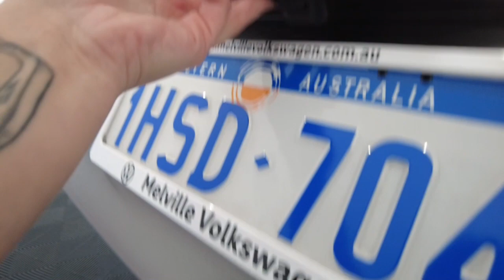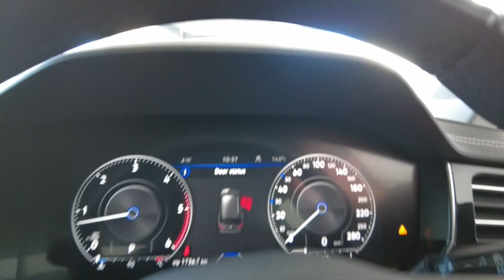2022 VOLKSWAGEN Touareg Myaree, Fremantle, Booragoon, Spearwood, Cockburn, WA 11009448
Used 2022 VOLKSWAGEN Touareg  available in Myaree, Western Australia at Melville VW. Servicing the Fremantle, Booragoon, Spearwood, Cockburn, WA area.

Melville VW
168 Leach Hwy